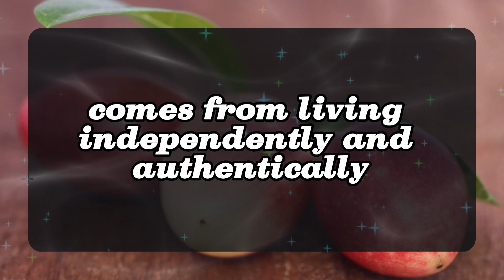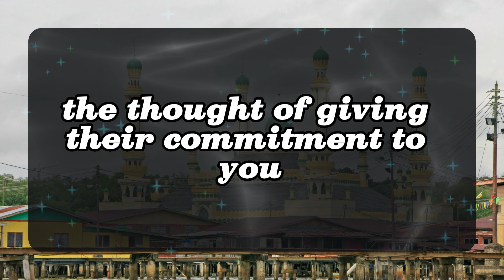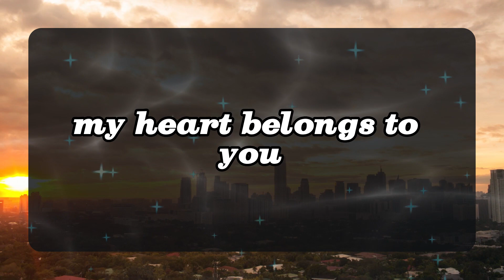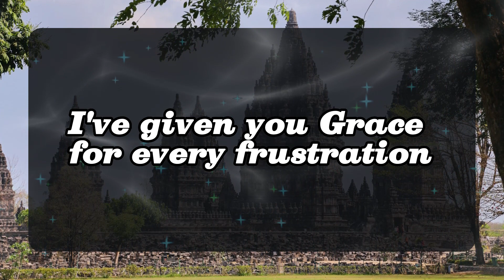💖 DM to DF 💌💕 They admire not only your physical appearance but also your way of thinking 😍💞🥰